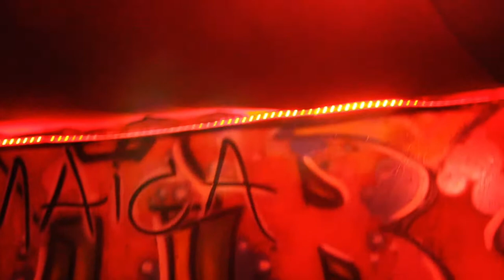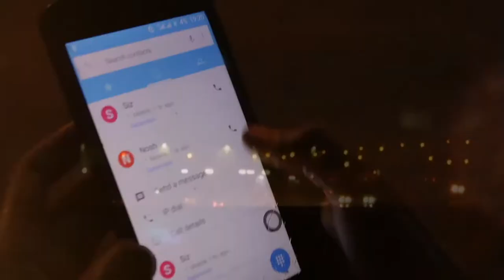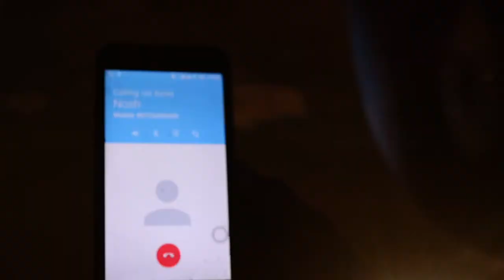Nosh_Mziki_NDUTA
Director
Gordon
Producer
Nosh
Cinema
Spot art
Sound
Kruzin
Vixen
Elizabeth
A.O.B
Nellyville
JIJI fashions
I.M.A
Club Jamaica
Nightshift in Kikuyu, busy signal's nightshift, maheni ayrosh, turia mumbi kwame, Jerusalema, sigido Eddie kenzo, vanity daddy Owen, nosh mziki's wainaina, nosh mziki's wairimo, harry kimani haiya, Eric wainaina's gwetereire, sauti Sol Isabella, unajua gilad, Joe boy my baby, shaggy angel, __